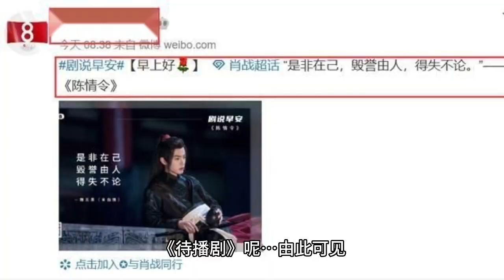Xiao Zhan is not afraid to spread rumors, the official heart-warming escort new movie, melon public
Record the positive artists, together to the sun!

Recently, just when Xiao Zhan was busy with the tour of his play "Like a Dream", various discordant voices about him came.

In the topic of "stars who turned around after being blacked out by the whole network", all kinds of mockery and slander abound, which is to return to the rhythm of that "chaotic" period at the beginning.

But unfortunately, they played the wrong game, the artist XiaoZhan is not the same as before, hard work, improve self, the studio frequently share leisure happy time is to show that the actor XiaoZhan is not afraid of any rumor.

It is worth mentioning that the Goose Factory official is to the audience friends brought countless warmth, can be described as to Xiao war escort.

Goose said, a journey of a thousand miles, begins with the first step, solid walk every step, to have the courage to ride the wind driving the clouds and stand!

This can be seen, the goose factory official importance and trust of Xiao battle, in short, Xiao battle proved that "the way more help". I also hope that the goose factory will bring good news to the audience friends in the near future.

Indeed, Xiao Zhaogang's pending drama "Jade Bone Remote" has been awaited by everyone for a long time.

The new movie is a great way to get the most out of your life.

A blogger pointed out that the famous director Xu Ke's "Legend of the Shooting Hero" male lead fell on Xiao Zhan, the female lead is Xiao Zhou also.

For this handsome male and female combination, ignited a big discussion among viewers and friends, some viewers bluntly said that as long as it is played by Xiao Zhan, it must be supported, and some fans are quite sensible.

"Non-official announcement not about, believe in fake melon, might as well look forward to the real melon "drama to be broadcast" it ."

This shows that the viewpoint of the audience friends is still somewhat different.

Finally, a weak question, about the recent trip dynamics of Xiao war, what else do you have to say to him, let us see you in the comments section.